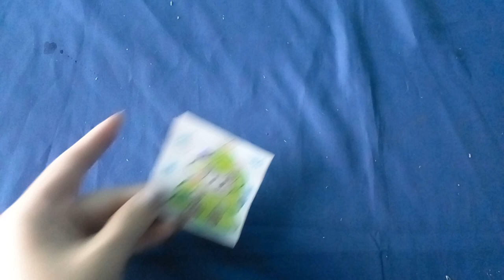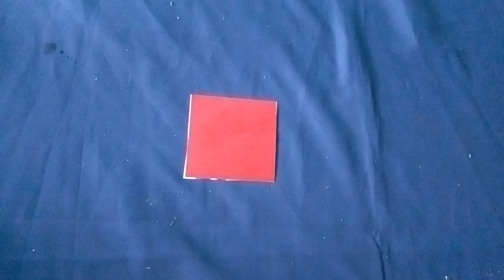thỏ trắng và bóng bay ỦIU1